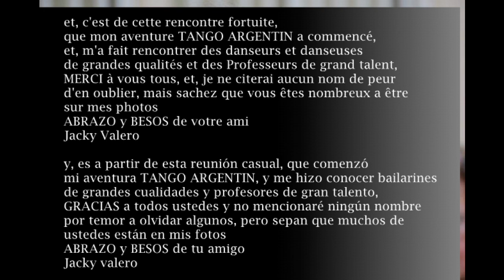mes 10 ans de photos tango ou comment ça a commencé !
Voilà donc arrivé ce moment JUIN 2010,  où le tango est tombé sur moi ,
une ballade entre amis non prévue à Eoures petit village près d'Aubagne, une fête estivale. une animation sur la place du village, et arrive une troupe habillée de rouge et noir, une musique latine qui les accompagne,
Tiens ne serait-ce pas un Tango. et les voilà tous ces beaux couples enchaîner leur danse!
Pris dans ce tourbillon musical et dansant, surgit mon Nikon endormi dans son sac, et qui d'un seul coup se réveille et saisit ces sublimes instants qui vont devenir .un plaisir et, qui depuis 10ans maintenant...JUIN 2020 sont toujours là pour passer un moment en Milonga avec vous tous les Tangueras et Tangueros!
Voilà j'esperais faire une petite fête pour l'occasion mais les circonstances virales en ont décidé autrement !
Alors je vous offre ce petit souvenir en image.
ABRAZOS a todos
Jacky

ABRAZOS a todos
Jacky